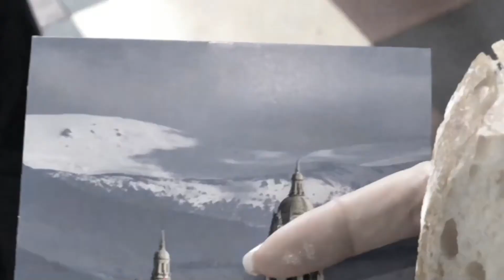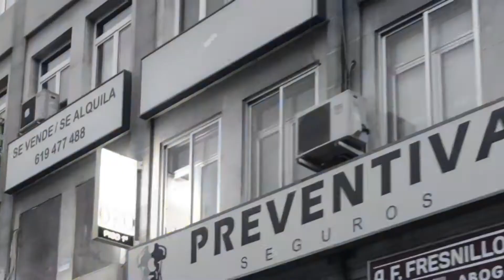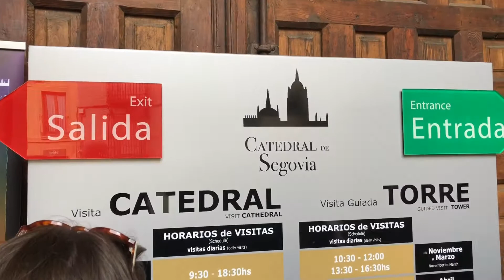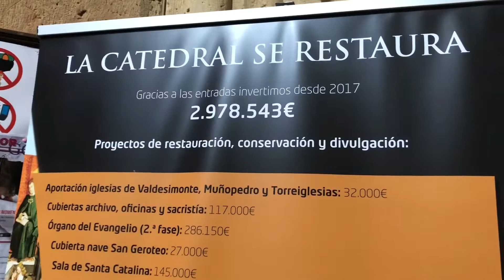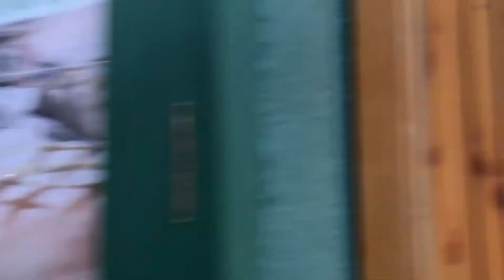Segovia, Spain - Day Trip from Madrid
another short trip to see more of this beautiful country - Spain:)